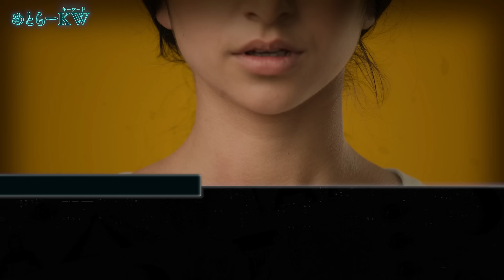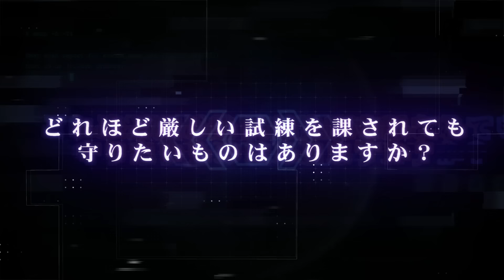寝返りで潰し殺す？巨体化した女の悲劇